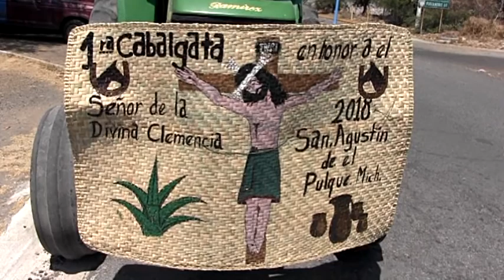2018 D3 P3 Señor de la Divina Clemencia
Fiesta en honor al Señor de la Divina Clemencia celebrada en San Agustín del Pulque Michoacán 2018
Fragmento extraído del Disco #3 de la película de la fiesta producido por Producciones Estrella de Paco Valencia
Contenido del vídeo:
Bajada del Señor de la Divina Clemencia
Cabalgata